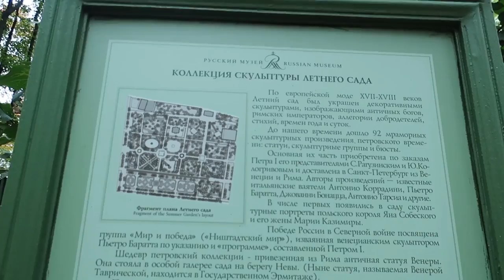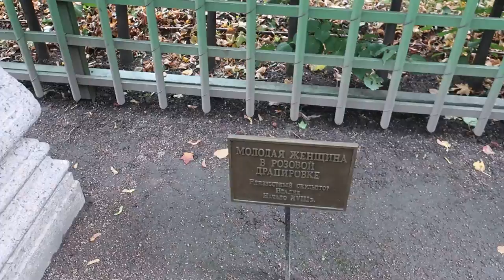Summer Garden of St. Petersburg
Летний сад города Санкт-Петербурга